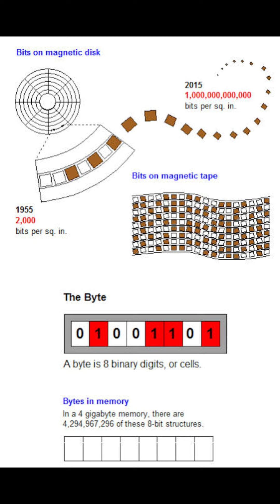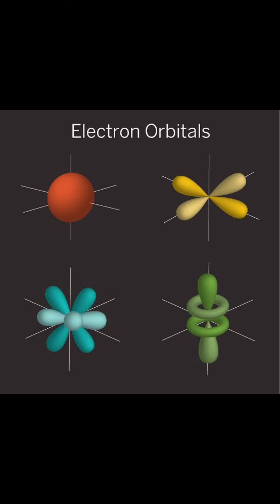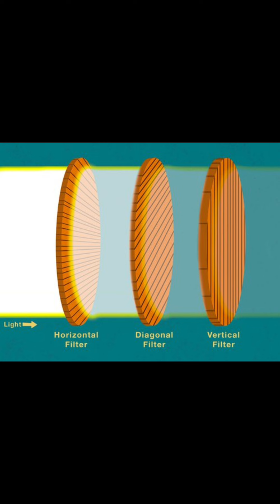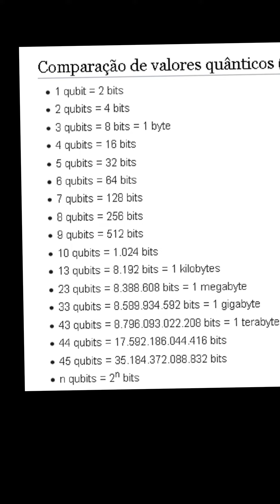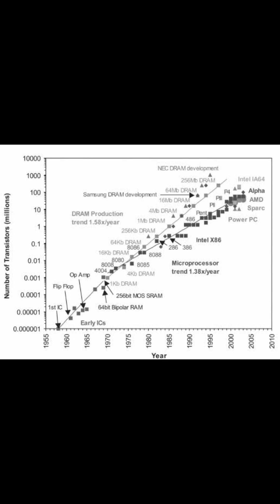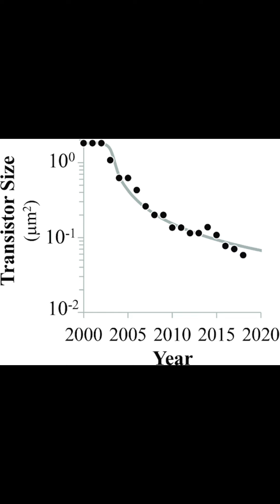Noções gerais de computação quantica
AAAAH FALEI DEGRAIS EM VEZ DE DEGRAUS. Mas fora isso, o vídeo está bem satisfatório. O roteiro foi bem trabalhoso para escrever, demorei bastante hehe, contei com a ajuda do professor Roberto Sarthour da CBPF que entende do assunto para ver se eu não estava escrevendo besteira no roteiro. Se eventualmente houver algum outro erro é devido a informalidade da minha explicação.